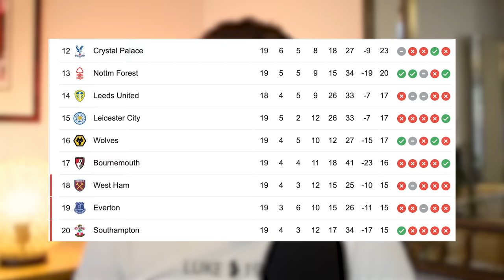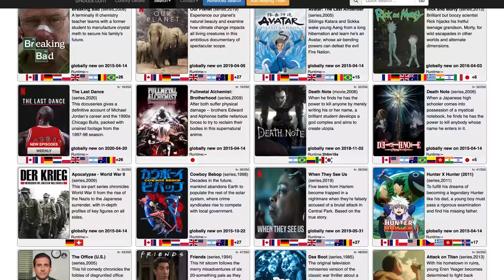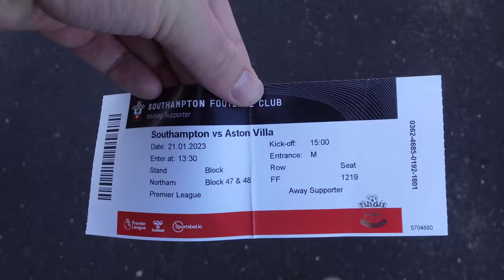*WATKINS SCORES LATE WINNER AT SAINTS!* | SOUTHAMPTON 0-1 ASTON VILLA | *VLOG*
UTV